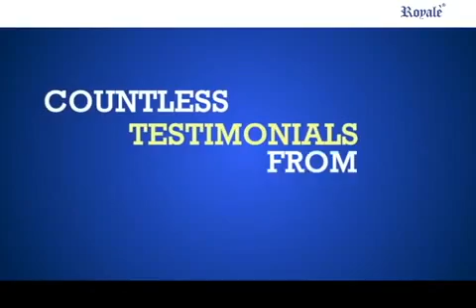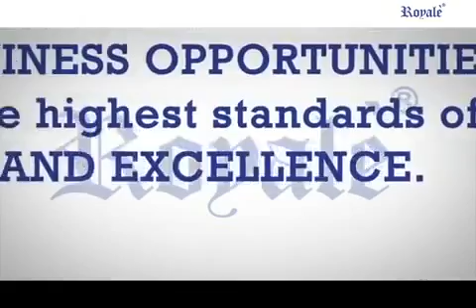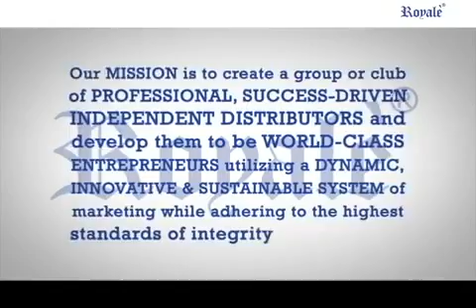3) Royale Business Presentation 2013.mp4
3) Royale Business Presentation 2013.mp4